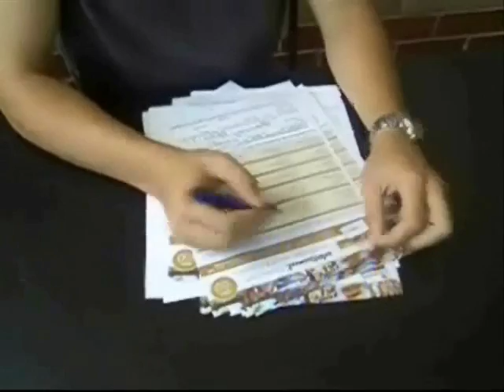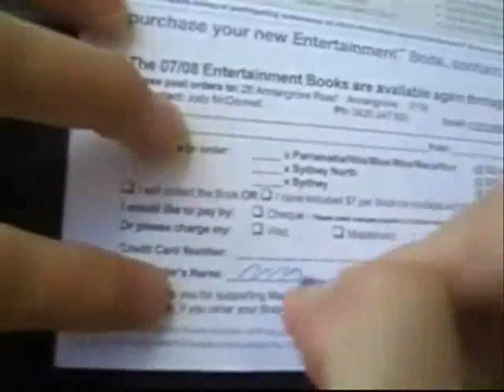Southtowners (part 1/2)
so much more happens in part 2

rate and comment too

Matt O'riely a member of the gang The Southowners, returns home after a year in jail.

Evan Saxon- Tom
Nick Nadile- Matt
Jamie Gioiello- Dave

video quality isn't that good. becausse we filmed it with a digital camera.